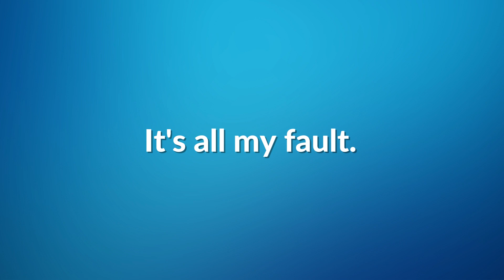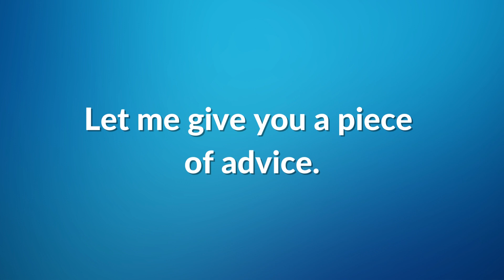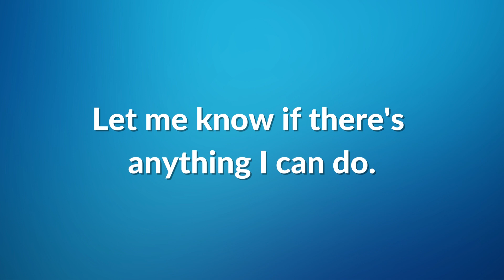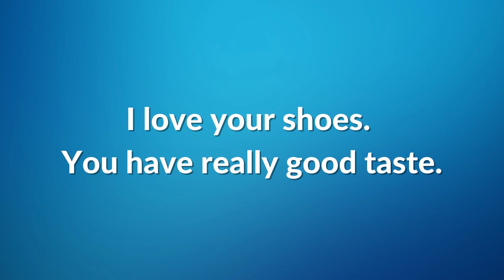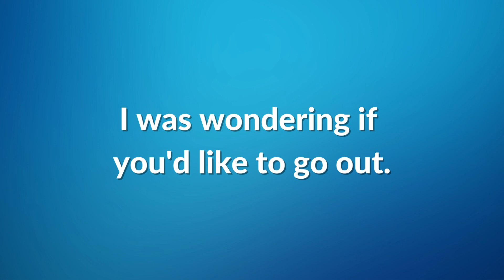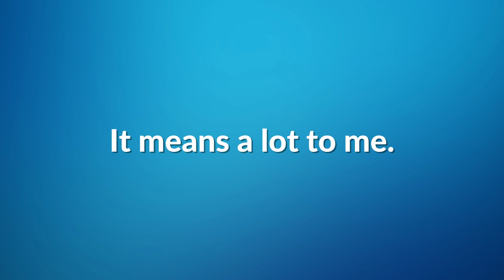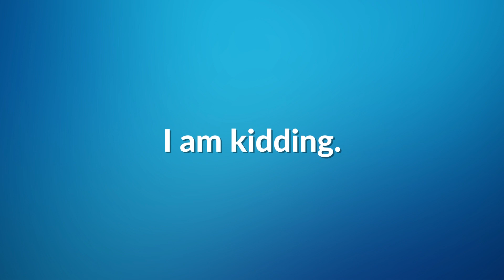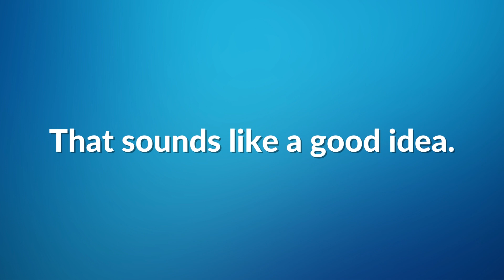90+ Daily Use English Sentences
In this video, we're learning 90+ daily use sentences in English to help you speak English fluently.

1. Where would you like to go?
2. Hold on.
3. Turn on the music, please
4. It's all my fault.
5. I'll call you back.
6. What are you listening to?
7. It's not what I expected.
8. I'm coming. I'm coming.
9. Why would you say that?
10. What do you mean?
11. Just do it, you have no choice
12. What's up?
13. It happened suddenly.
14. I like your smile.
15. I really appreciate this.
16. I’ll catch you later.
17. May I make a suggestion?
18. Let me give you a piece of advice.
19. How about a cup of coffee?
20. I'm sorry, what was your name again?
21. Can we talk?
22. You'll never guess what I heard.
​​23. What's your point?
24. Let's go inside.
25. I tried everything.
26. What a coincidence!
27. I'm not buying it.
28. Looks like fun!
29. It's going to be OK.
30. Can I have one more?
31. Let me know if there's anything I can do.
32. Wait a moment.
33. That's a good question, let me think.
34. Don't leave me alone, please.
35. Let's go to the park.
36. How can I get to this place?
37. You are right.
38. What do you think?
39. I love your shoes. You have really good taste.
40. May I sit here?
41. How long will it take?
42. What's going on with you?
43. What are you doing here?
44. Let's go for a drink.
45. Do you have a job?
46. What's the next station?
47. Can I pay by card?
48. It doesn't matter.
49. Be my guest.
50. Who said that?
51. Does that make any sense?
52. It's good enough.
53. Where do you live?
54. Don't worry, I can do it on my own.
55. She's my best friend.
56. Do you mind if I join you?
57. Are you free Saturday evening?
58. I was wondering if you'd like to go out.
59. I'm seeing someone else.
60. I am having a good time.
61. Kate eats the same breakfast everyday.
62. Take care.
63. Don't worry about it!
64. Let's do lunch sometime.
65. I know what you're talking about.
66. I hope she feels better.
67. Can you believe what our teacher did today?
68. This is incredible.
69. What do you mean?
70. Good for you.
71. Great job!
72. Never mind.
73. It means a lot to me.
74. Can I ask you something?
75. We should meet again.
76. I'm looking for a job.
77. I am kidding.
78. Could you pass me my glasses, please?
79. The cake you baked was delicious.
80. It looks delicious.
81. Are you serious?
82. It's time to get up.
83. Keep it a secret.
84. After you.
85. Do you have any questions for me?
86. I'm unemployed.
87. I woke up early.
88. You're an awesome friend.
89. I'll check it out.
90. Don't worry about it!
91. How is it possible?
92. That sounds like a good idea.